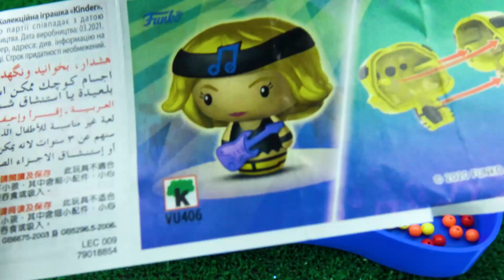Satisfying Video ASMR | Mixing M&M Candy in Foot Bathtub with Skittles & Squishy Cutting ASMR